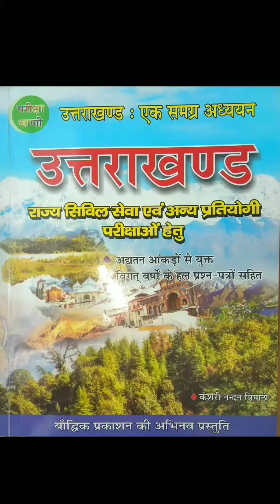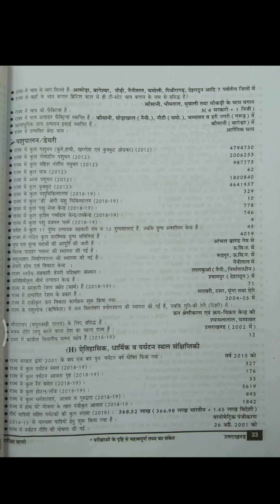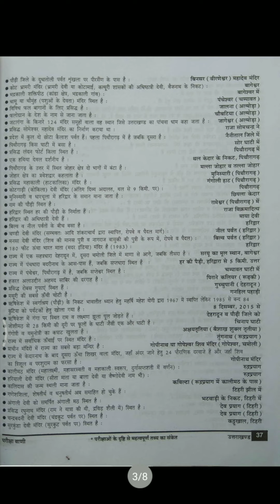उत्तराखंड के प्रमुख मंदिर (Part-33)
उत्तराखंड के प्रमुख मंदिर
उत्तराखंड के प्रमुख धार्मिक स्थल तथा मन्दिर